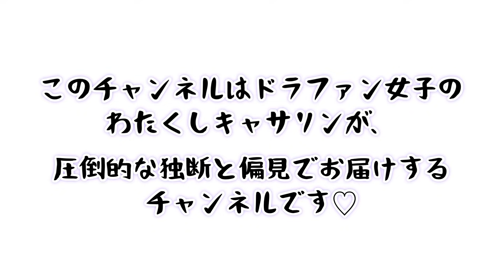6/12 西武vs中日 「山賊に襲われ、交流戦初優勝おわた。」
おもしろくなくてもよろしくぅ(・∀・)

元気出したいときはこの動画見てね❤️↓

ドラゴンズファンを元気にする為に作った動画。